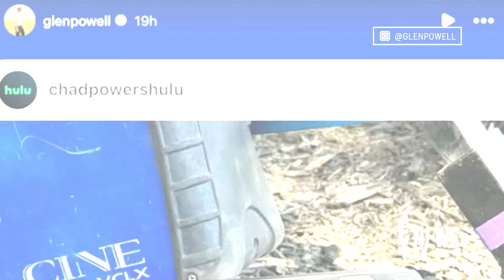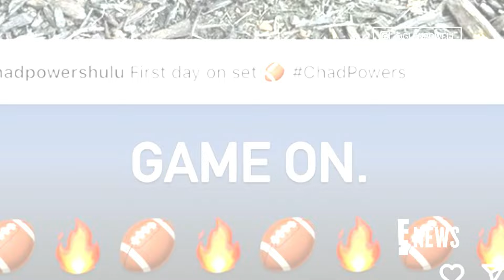Glen Powell is UNRECOGNIZABLE After Transformation for New TV Role | E! News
Glen Powell does a complete 180 on the set of his new Hulu series 'Chad Powers,' in which he stars as a college quarterback who disguises himself to get back on the football team after being kicked off.